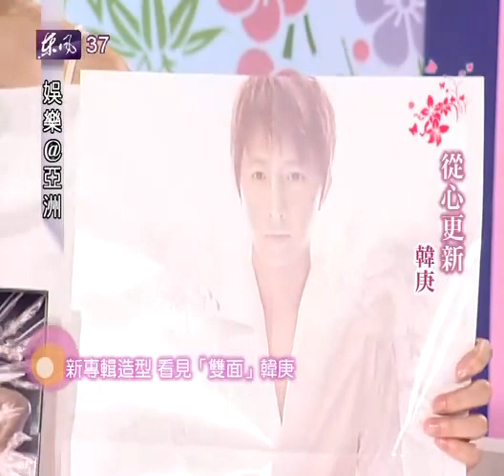20100918 Azio Entertainment (2/5)